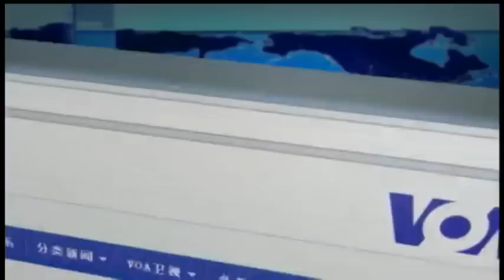VOA卫视(2015年11月20日 第二小时节目 焦点对话 完整版)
VOA卫视第二小时播出《焦点对话》节目。今天我们讨论的话题是：习近平高调纪念胡耀邦，政治算盘是什么？巴黎遭遇血腥恐怖袭击，西方开放理念是否被挑战？ 参加话题讨论的嘉宾是：中共党史学者、《晚年周恩来》一书的作者高文谦先生; 中国民间学人王康先生; 美国之音记者，社会学家龚小夏女士；普林斯顿社会学博士，转型问题学者程晓农先生；以及哈佛大学亚洲中心访问学者杨鹏先生。

北京时间晚8-10点，请在美国之音中文网收看《VOA卫视》网络直播！
您也可以通过 收看直播。

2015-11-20 焦点对话：高度评价胡耀邦，习近平有何政治算盘？

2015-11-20 焦点对话：巴黎血腥恐袭，西方开放理念被挑战？